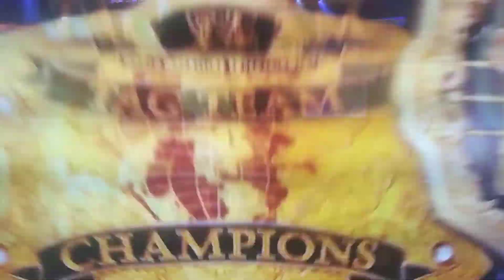ECW Thousand Suns 2021 Part 4/12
ECW Friday Morning Slam Represents Thousand Suns Live Charlotte North Carolina